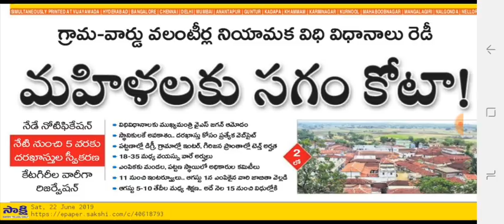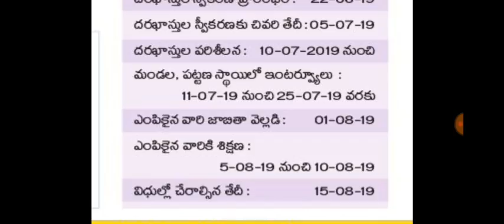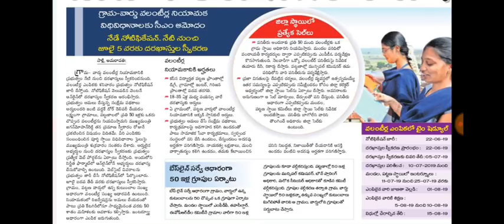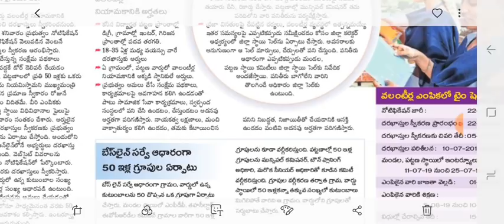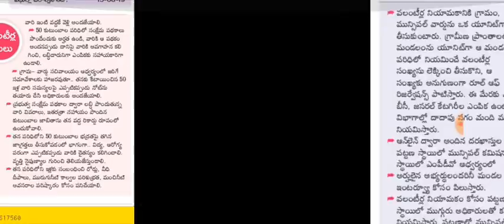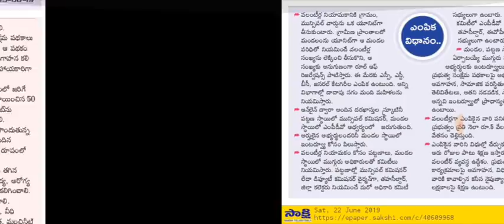AP Village valunteer notification released|AP grama valunteer notification released